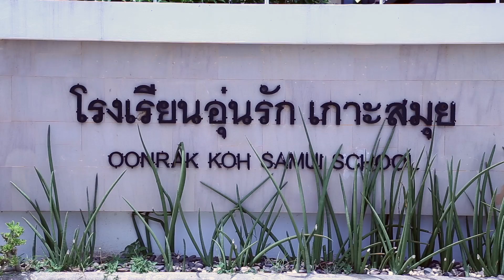โรงพยาบาลไทยอินเตอร์ ตรวจสุขภาพประจำปีโรงเรียนอุ่นรักเกาะสมุย